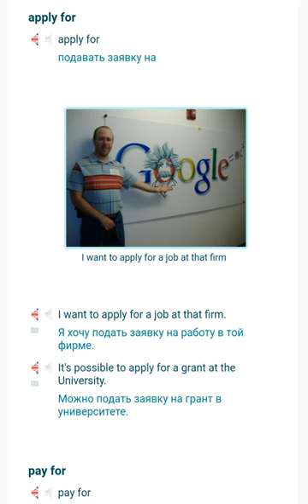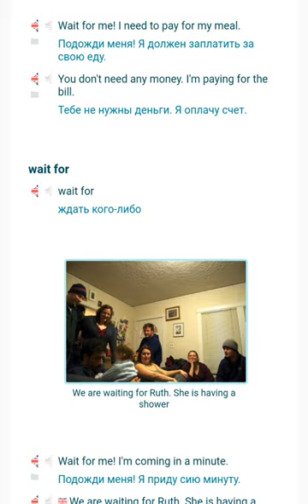A1. 8.1 Глагольное управление. Часть 2.